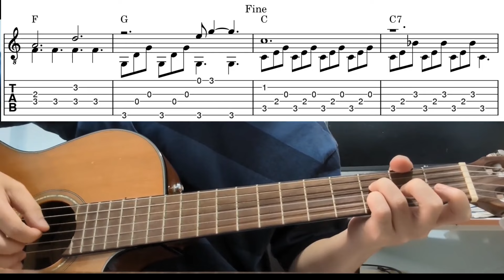Unchained Melody - Easy Fingerstyle Guitar Playthrough Tutorial Lesson With Tabs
Unchained melody by the righteous brothers - easy fingerstyle guitar lesson with tabs and chords